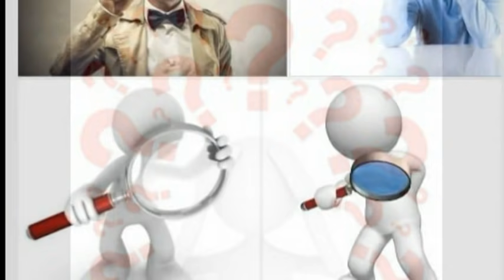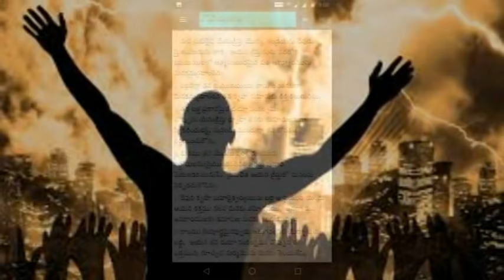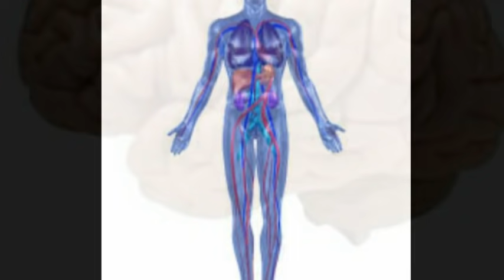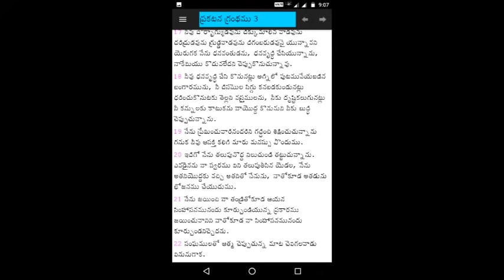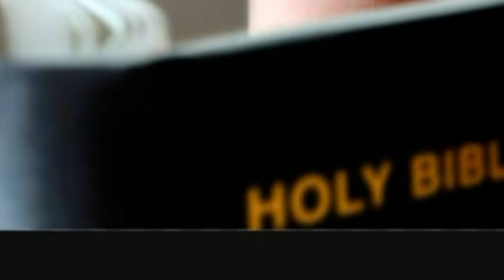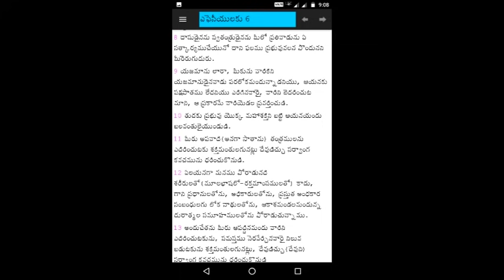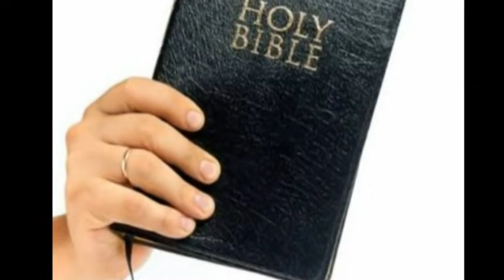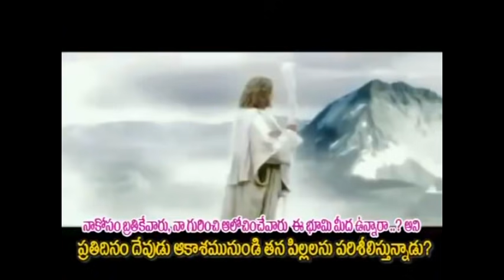How to releave from SICK (AGONY) శోధన అనే ఆవేదనా? జయించే శక్తి ఎలా? Latest Christian Message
శోధనలో నలిగిపోతున్నారా?
వేదనతో కృంగి పోతున్నారా?
మీ చింత నుండి కోలుకోలేని పరిస్తుతులలో ఉన్నారా?

అక్కడికి రండి..ఇక్కడికి రండి అని నేను అన్నాను కానీ..
జయించే శక్తి.. మీరే పొందుకోండి.
దానికి తగిన అమూల్యమైన శక్తి ని వీడియో ద్వారా నేర్చుకోండి.
జయించే శక్తిని మీరే పొందుకోండి.
ఆ శక్తి సంపాదించుకొండి.
కచ్చితంగా..మీకు మంచి జయించే శక్తిని పొందుకుంటారు అని ..
మీ శోధనకు మంచి ఉపశమనం ఈ వీడియో.
చూడండి...
నలిగిపోయే కుటుంబాలకు.. ఆదరణ ఇది.
కాబట్టి తప్పకుండా share చేయండి

వందనాలు